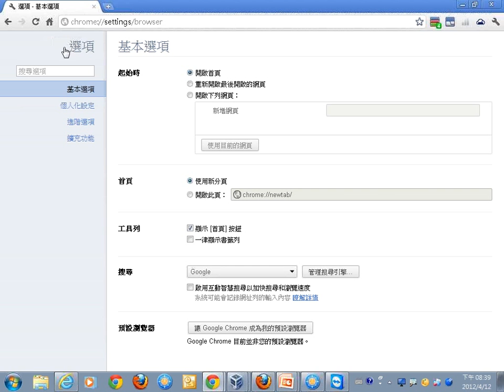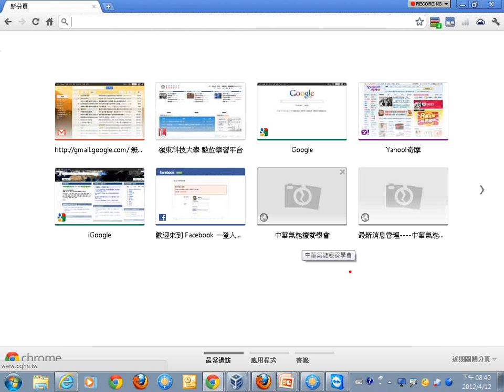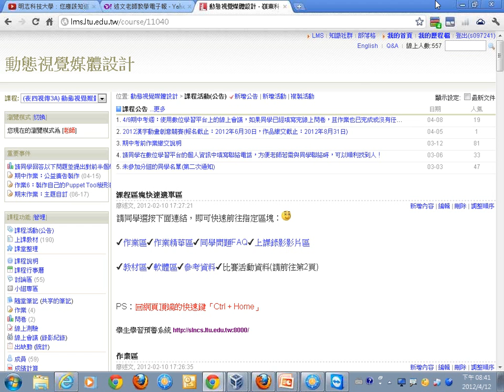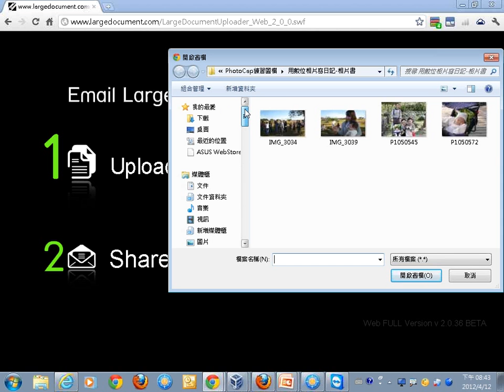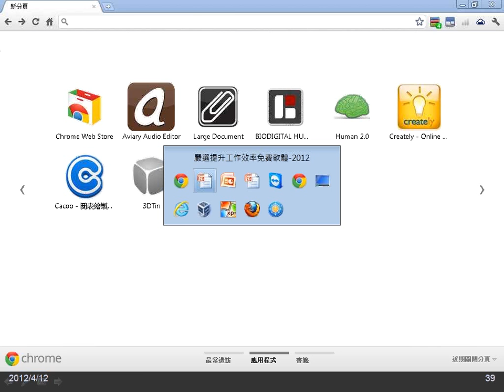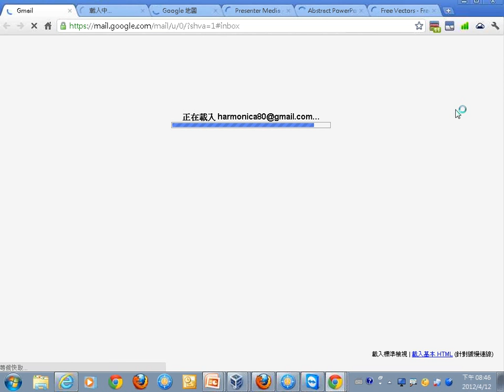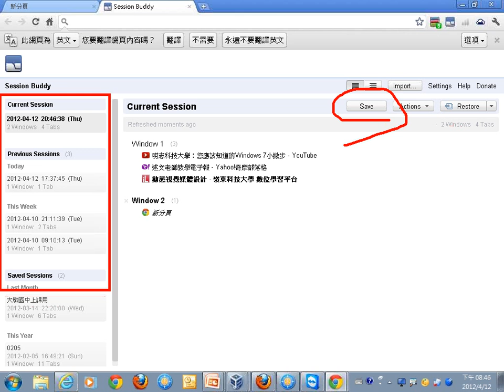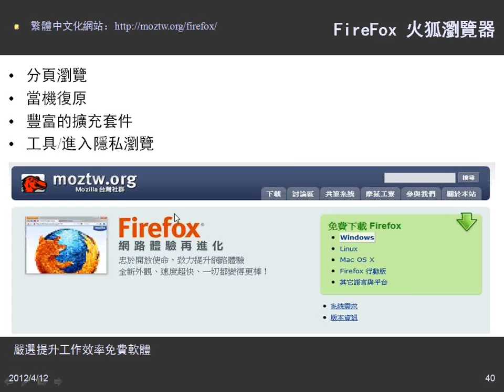12網路使用類 1